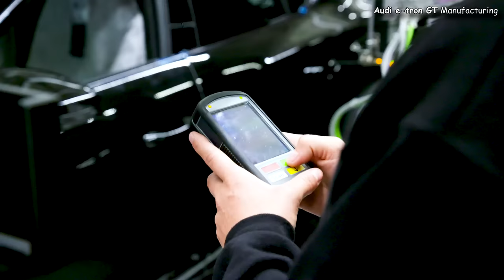AUDI Assembly🚘2024: Production plant – Manufacturing R8, Q7, Q3, A4, Q8, A8, A7, A6😲[Factory tour]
Audi PRODUCTION LINE🤖: Manufacturing – Assembly plant car factory [Germany]. Employees & robots. You can see how Audi R8, RS5, S5, A5 and Q2 is produced. There is even video of making E-engine of Audi.

00:00 How Audi cars are built?
00:49 Audi plant Neckarsulm
01:05 Audi A6 & Audi A7 Production
03:40 Audi A8 Factory tour
07:40 Robots working in Audi plant
07:54 Audi Manufacturing process (Neckarsulm)
11:17 Audi Q4 e-tron Assembly (Zwickau)
16:17 Audi e-tron GT Manufacturing
34:45 Audi engine Assembly line
37:52 Audi Factory Brussels
42:42 Audi RS 5 Production line (Ingolstadt)

👍Where is the Audi plant in Germany?
Automobiles have been built for over 100 years at the Audi site in Neckarsulm. With its small-series and large-scale production expertise and the wide range of derivatives, the plant boasts the greatest product diversity at the Volkswagen Group.

👍Is Audi still made in Germany?
While Audi has plants all over the world, its headquarters remains in Ingolstadt, Germany, and it's culturally significant as a specifically German manufacturer.

👍What do the 4 rings on Audi mean?
Four interlocking rings symbolised the merger of four automobile manufacturers based in the German state of Saxony: Audi, DKW, Horch and Wanderer became Auto Union AG, then the second-largest motor vehicle manufacturing group in Germany.

👍Is Audi just a Volkswagen?
Yes. Audi is a member of the larger Volkswagen Group headquartered in Bavaria, Germany. The Volkswagen Group owns a wide array of additional automotive brands, including Bugatti, Porsche, Bentley, Lamborghini, and more!